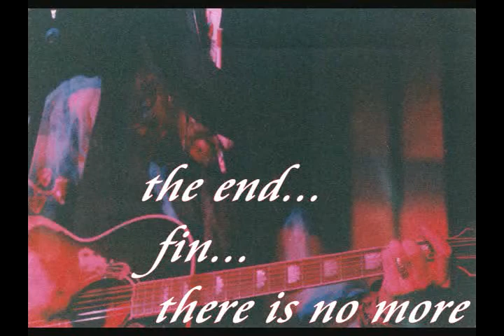Ugly / Kirsten Jet by The Dogs D'Amour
Artist; The Dogs D'Amour
Song Titles; Ugly / Kirsten Jet
from the Liquid Cemetary Demo CD